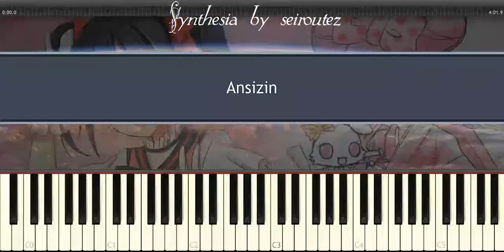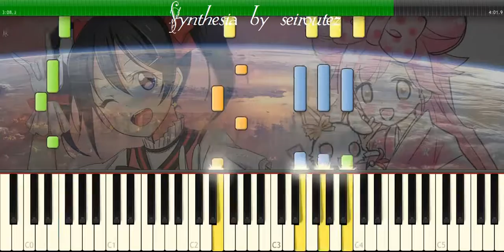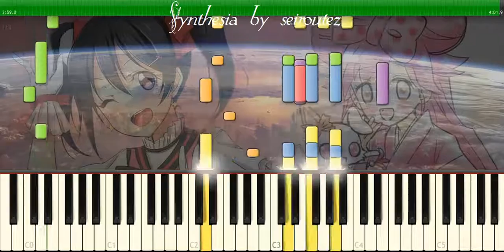[Synthesia][MIDI] Ansizin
[Synthesia][MIDI]